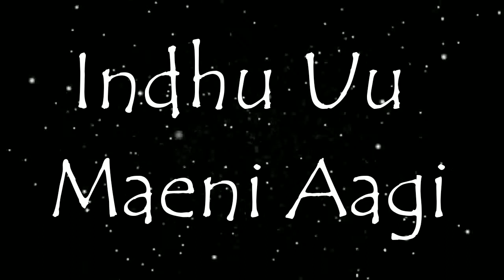SUDHI EAGI OPPILAE YEKKA BADAGA SONG.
This video is edited with lyrics for the badaga song SIDHI EAGI OPPILAE YEKKA.